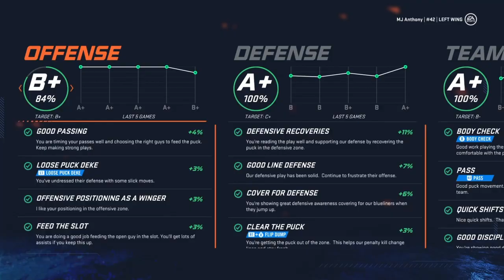NHL 20 Be A Pro Part 162 | 2032 Stanley Cup Finals!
Both the Edmonton Oilers and the Boston Bruins have had long roads to get here, but now it’s time to decide who wins it all and who did it all for nothing. Playing my old team is kinda cool, but the focus stays on winning.